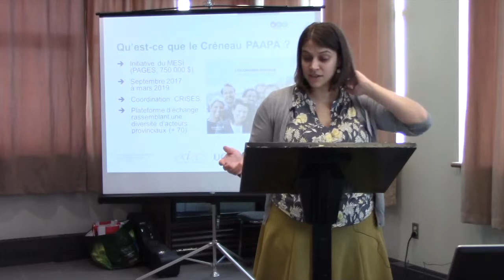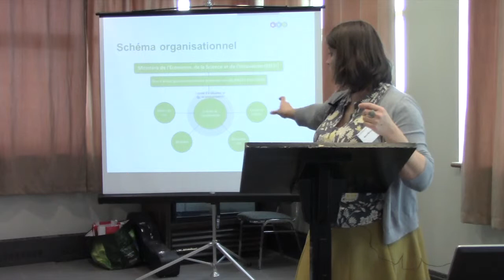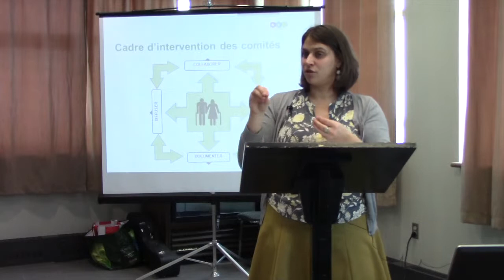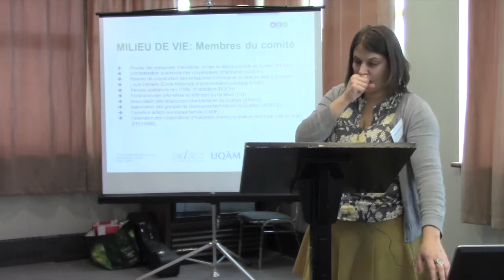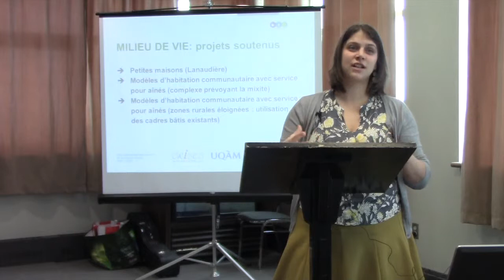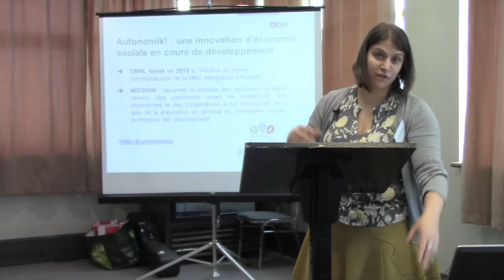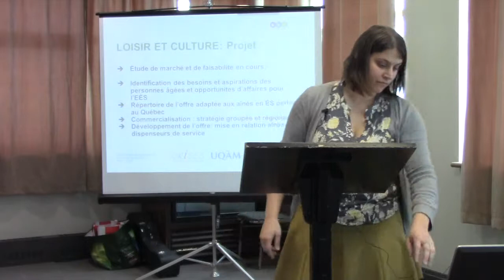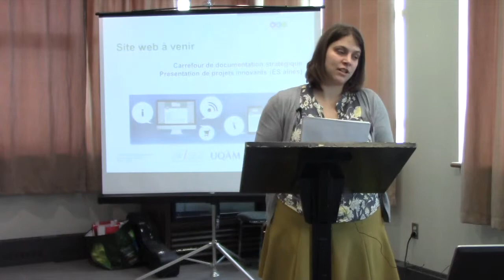Entreprises collectives en service aux personnes âgées, Marie-Michèle Dumas, Créneau PAAPA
"Présentation du Créneau des entreprises collectives en service aux personnes âgées autonomes ou en perte d’autonomie", Conférence de Marie-Michèle Dumas – Coordonnatrice, Créneau PAAPA-CRISES, tenue dans le cadre du 19e colloque annuel des étudiants de cycles supérieurs du CRISES, Université de Sherbrooke et Saint-Camille, 22 au 23 mars 2018